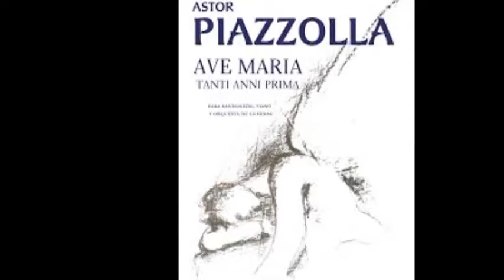Astor Piazzolla, Ave Maria - Sarah Rulli, flute & Mario Stefano Pietrodarchi, accordion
Astor Piazzolla, Ave Maria (Tanti anni prima)
Sarah Rulli, flute
Mario Stefano Pietrodarchi, accordion